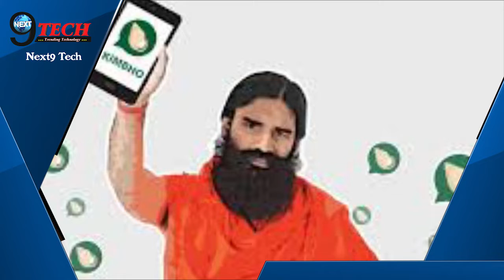रामदेव की किम्भो APP आई वापस, अब इस नाम से है मौजूद | Kimbho App in new form